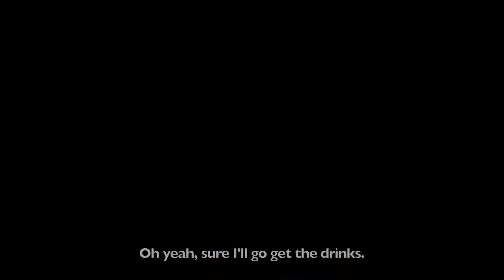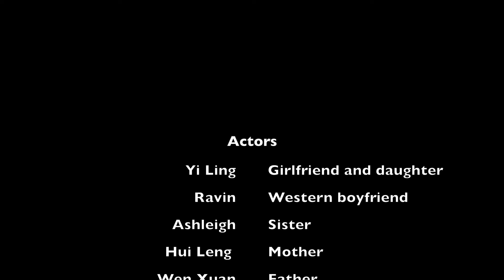Batch Mar 201903G2 IC Video Assignment- (Awdarshians)